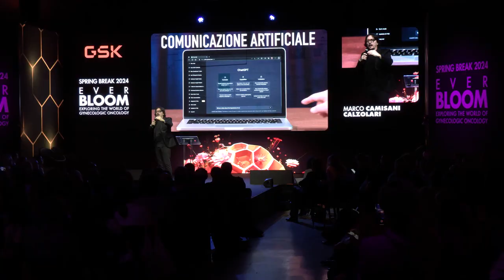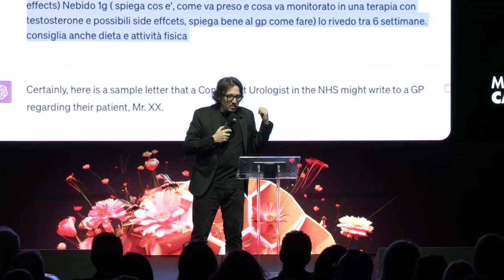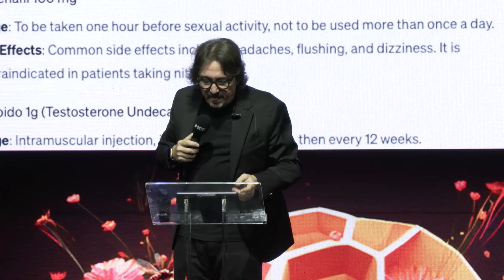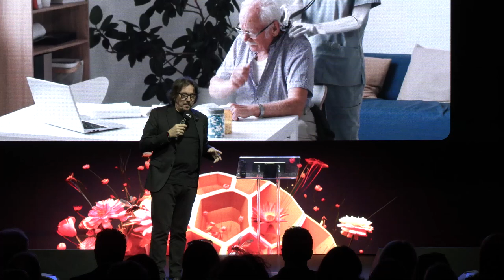Marco Camisani Calzolari speech per GSK